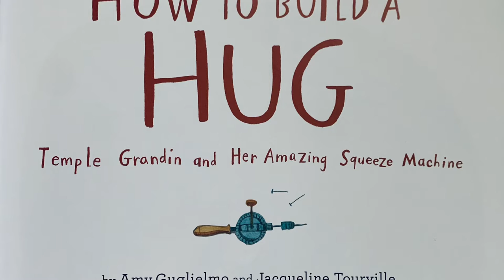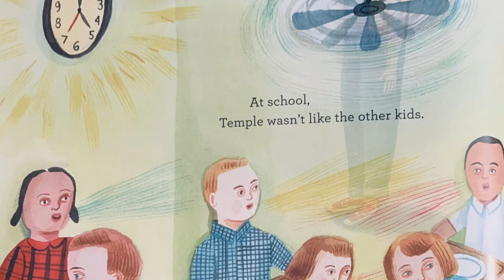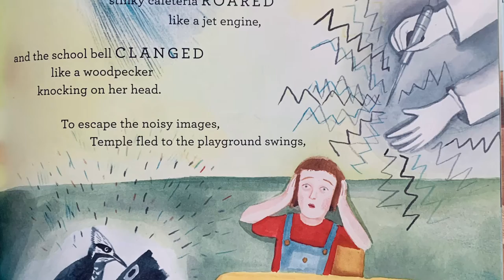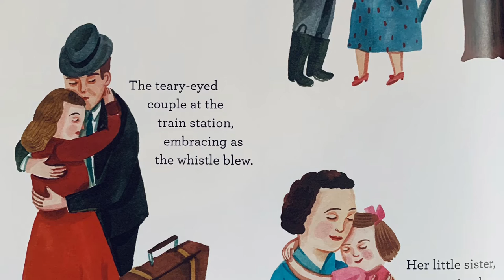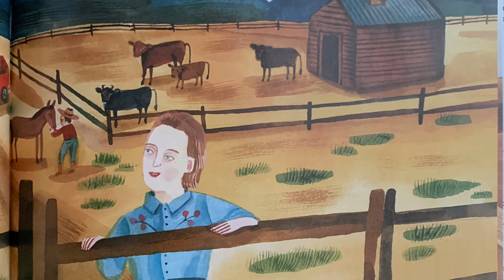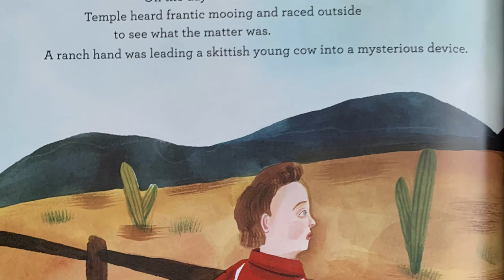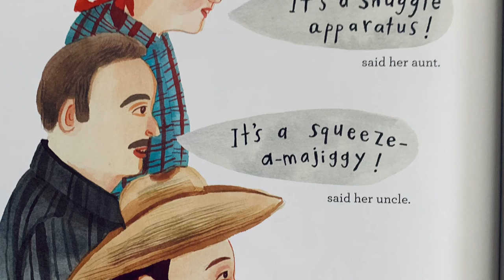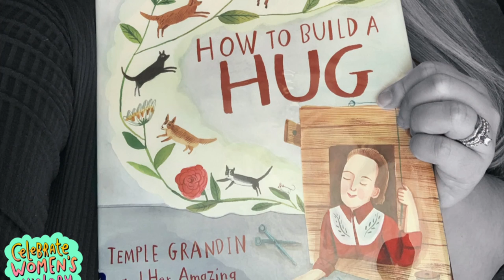How to Build a Hug: Temple Grandin and Her Amazing Squeeze Machine (Literally Cultured Read Aloud)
Title: How to Build a Hug: Temple Grandin and Her Amazing Squeeze Machine
Authors: Amy Guglielmo & Jacqueline Tourville
Illustrator: Giselle Potter
Publisher: Atheneum Books for Young Readers
Publication: August 28, 2018
Narrator: Shannon Griffin @LiterallyCultured

As a young girl, Temple Grandin loved folding paper kites, making obstacle courses, and building lean-tos. But she really didn’t like hugs. Temple wanted to be held—but to her, hugs felt like being stuffed inside the scratchiest sock in the world; like a tidal wave of dentist drills, sandpaper, and awful cologne, coming at her all at once. Would she ever get to enjoy the comfort of a hug?

Then one day, Temple had an idea. If she couldn’t receive a hug, she would make one…she would build a hug machine!